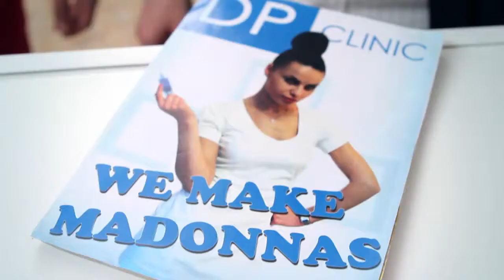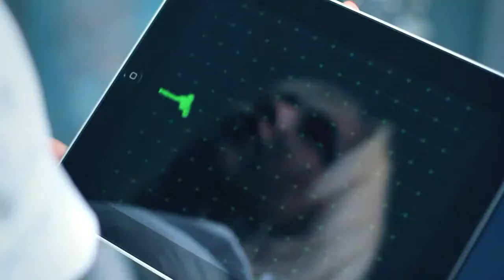No Comment Band - I Wanna Be Madonna (official video)